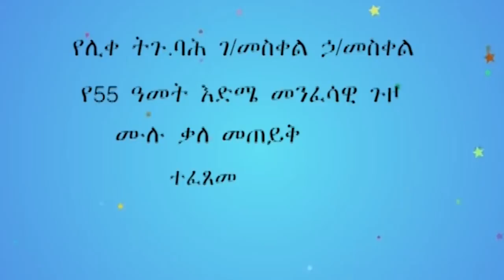ባሕታዊ ገ/መስቀል ኃ/መስቀል ምን አሉ ?